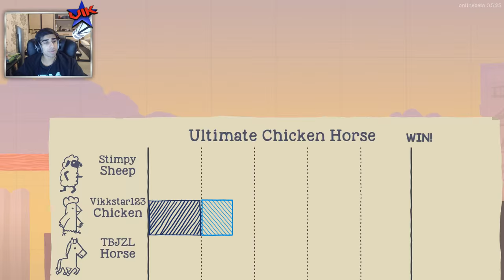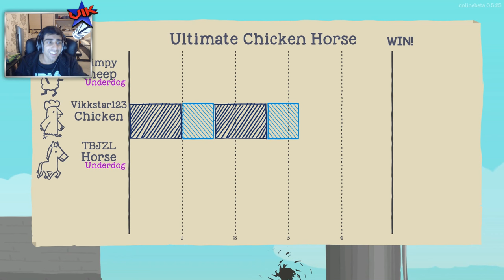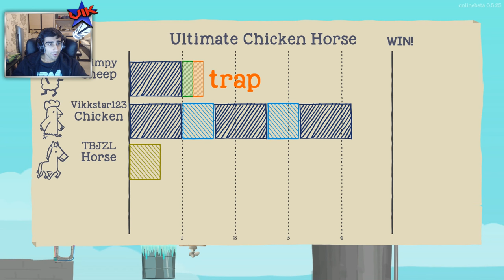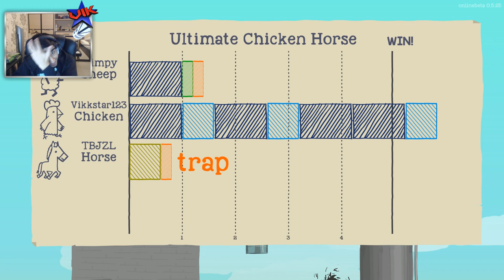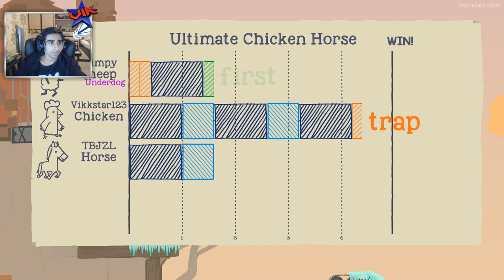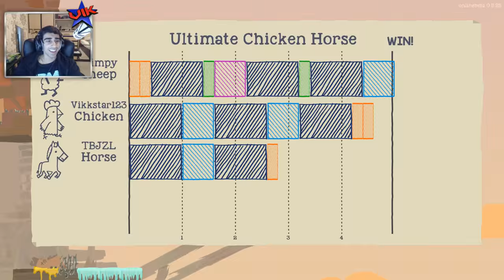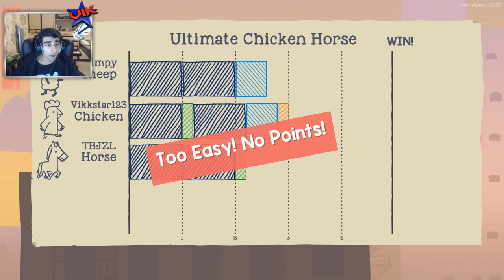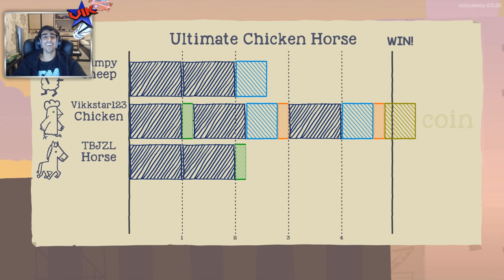TOO DIFFICULT! - Ultimate Chicken Horse #3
We play Ultimate Chicken Horse. Enjoy!